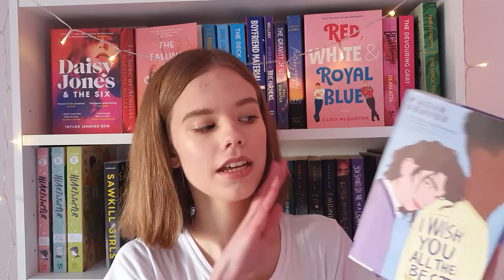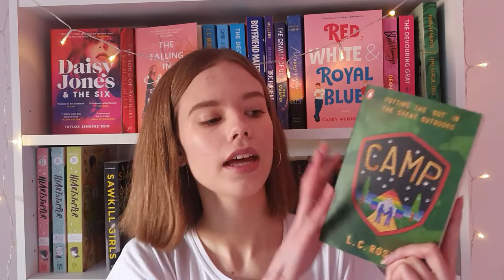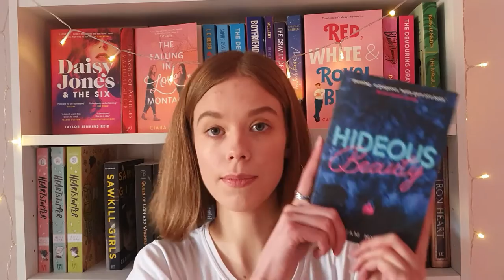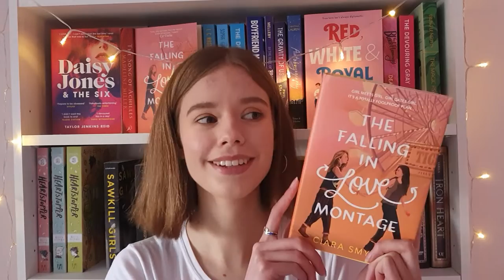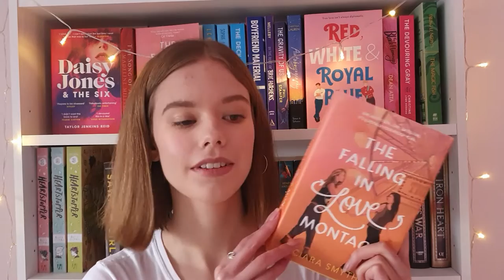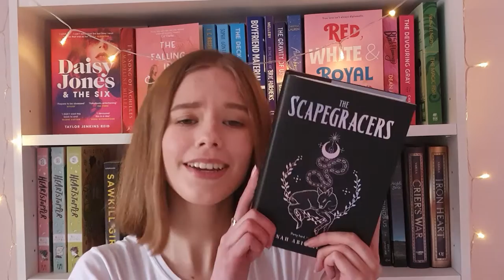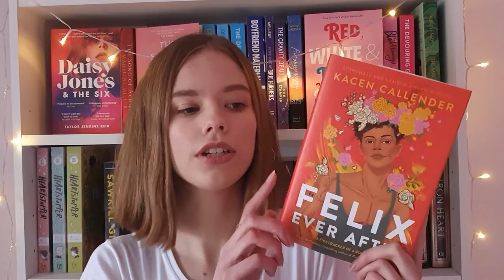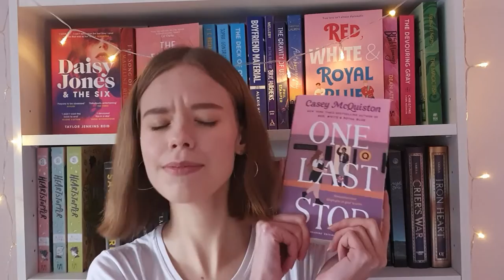my FAVOURITE books of 2020! + EXCITING ANNOUNCEMENT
hey everyone! welcome to my top 10 books of 2020 video, also known as me gushing and repeating the words 'incredible' and 'good' a lot. i hope you enjoy!